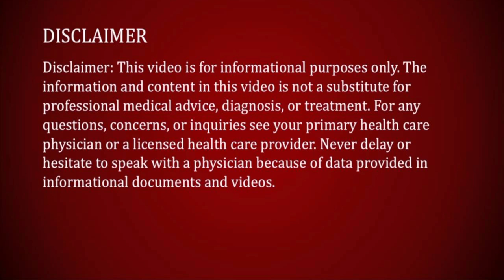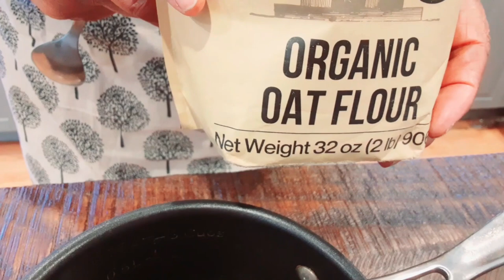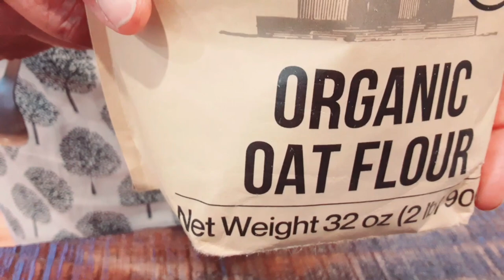WRINKLES AT YOUNG AGE DIY HOME BEAUTY REMEDY | JHURIYAN | NO WRINKLES | with English subtitles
MY 40 YEAR OLD DAUGHTER USES IT AND LOOKS 25 | NO WRINKLES, NO DRY SKIN, ONLY YOUNG BEAUTIFUL GLOWING GLASS SKIN | DIY BEAUTY | WRINKLES AT YOUNG AGE DIY HOME BEAUTY REMEDY | JHURIYAN | NO WRINKLES | with English subtitles
My other videos include-